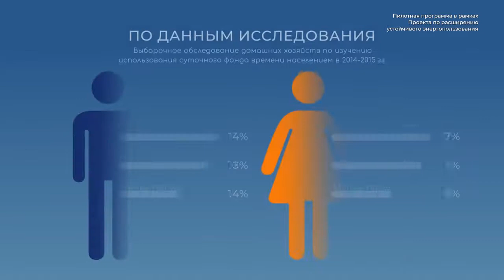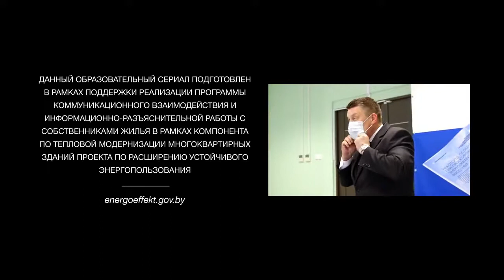Серия 14 «Женщины и модернизация»